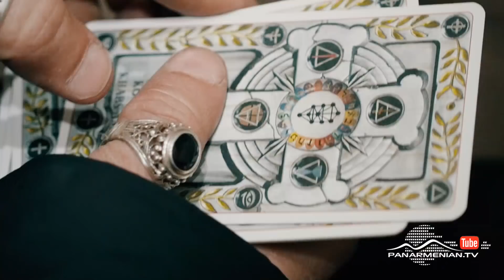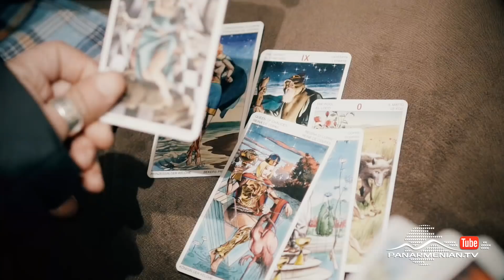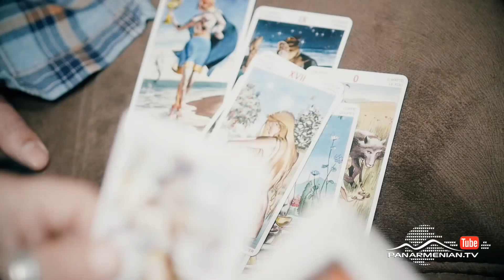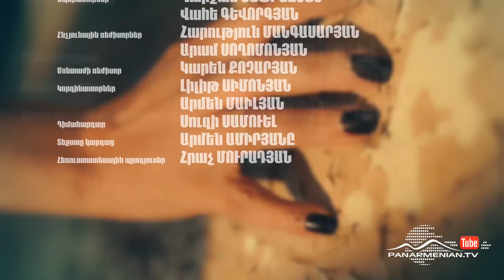Բյուրո N6, Թողարկում 6 / Buro N6